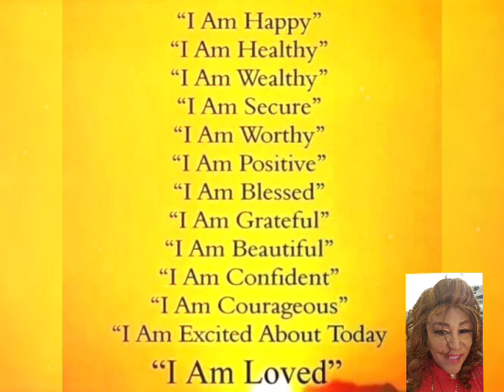SENDING POSITIVE VIBRATIONS WEDNESDAY 📳 ✨️ 😉💯💋🎼@youtubecreators